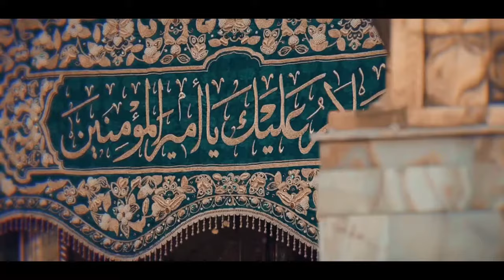Mövlanə Əli (Seyid Rza Nərimani)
Əssəlamu Əleykum
                                                               سلام علیکم
🎶Xoş izləmələr
                                                          مشاهدة سعيدة
                                                          Happy watching